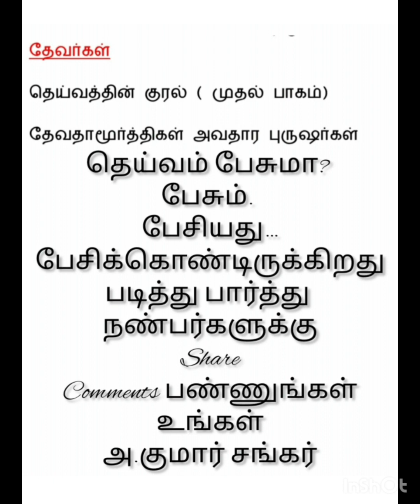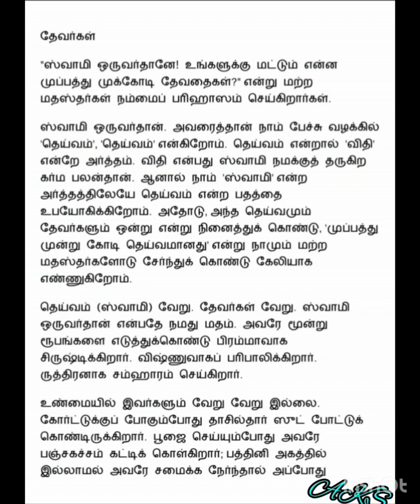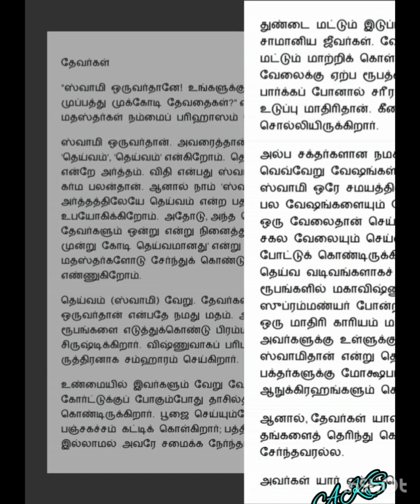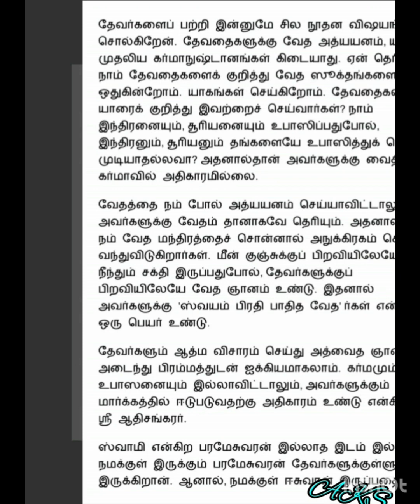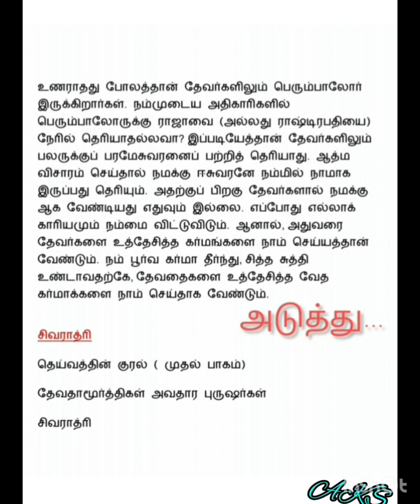தெய்வத்தின் குரல் முதல்பாகம் தேவதா மூர்த்திகள் அவதார புருஷர்கள்@தேவர்கள் உங்கள் அ.குமார் சங்கர்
தெய்வம் பேசுமா? பேசும். பேசியது…பேசிக்கொண்டிருக்கிறது – இன்னும் பலருக்கு சூக்ஷ்ம வடிவில். காஞ்சி மஹாஸ்வாமிகள் என்னும் அந்த ஒரு நடமாடும் தெய்வம் நமக்காகவே வாழ்ந்து நம் துயர் களைவதற்காகவே வாழ்ந்தது. இவர் நமக்கு ஆச்சார்யராக வந்தது அவரது கருணையே தவிர நாமோ நம் முன்னோர்களோ செய்த புண்ணியம் அல்ல. சிவனை நாம் பார்த்தது இல்லை; அம்பாளை பார்த்தது இல்லை; நாராயணனைப் பார்த்தது இல்லை – தேவை இல்லை; நாம் நம் குருவைப்  பார்த்து விட்டோம்.
ஆச்சார்ய சுவாமிகளின் அன்பு மொழிகளில் அருள் கனிகிறது. புராணங்களையோ – இதிகாசங்களையோ – வேதங்களையோ – தர்ம சாஸ்திரங்களையோ அனைவராலும் முழுதும் படிக்க முடியாது. பெரியவர்கள் அவற்றை எல்லாம் முழுதும் படித்து நமக்கு சாறு பிழிந்து தருவது போல் இந்நூலில் தந்துள்ளார்கள். அத்தனையும் அருட்கனிச்சாறுகள்.

இந்து மதத்தின் பெருமையையும், நமது பண்பாட்டின் அருமையையும், கடவுளின் வடிவங்களையும், வேத சாரங்களையும், வாழ்வியலின் இலக்கணங்களையும், சகல துறைச் சாஸ்திரங்களையும், தத்துவ உண்மைகளையும், பாமரரும் புரிந்துகொள்ளும் வண்ணம் இந்நூலில் அவர்கள் குரல் உரை வடிவில்  படிக்கலாம்.

மொத்தத்தில் இது ஒரு அருட்பெரும் அறிவுக் களஞ்சியம்; ஞானக் களஞ்சியம்.

மகா பெரியவாளின் பாதார விந்தத்தில் நமஸ்கரித்து இந்த தெய்வத்தின் குரலைப் படிப்போம்; அடுத்த சந்ததியினர்க்குப் படித்துக் காட்டுவோம்.

ஜெய ஜெய சங்கர ஹர ஹர சங்க

தெய்வத்தின் குரல்
 முதல்பாகம்
 தேவதா மூர்த்திகள் அவதார புருஷர்கள்
தேவர்கள்
அடுத்து
சிவராத்ரி
  உங்கள்
   அ.குமார் சங்கர்